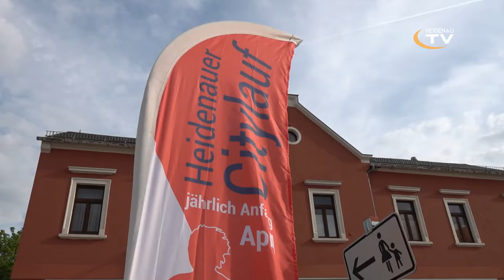Heidenauer Citylauf mit großem Zuspruch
Der 4. Heidenauer Citylauf war für die DLRG ein großer Erfolg. Bei schönem Wetter versammelten sich Klein und Groß, um durch die Heidenauer Innenstadt zu laufen.